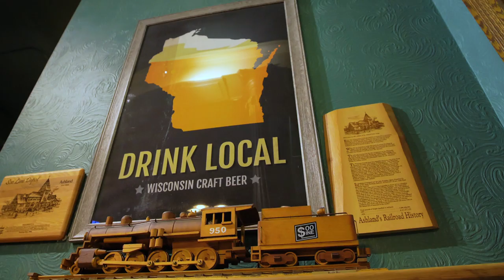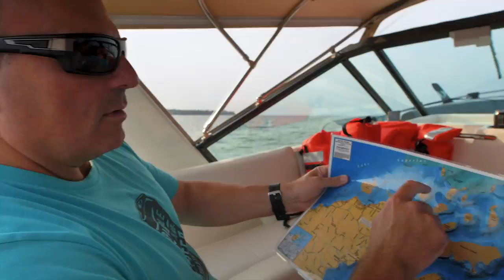Touring Small Town Wisconsin: Ashland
Welcome to Discover Wisconsin’s mini-series Touring Small Town Wisconsin.

In this episode, join Eric Paulsen on his visit to enjoy Lake Superior and a really special town along its south shores - Ashland. And what a beautiful place to see!! Even the drive there is captivating, and on his way up, Eric stops to enjoy a hike at one of his favorite parks - the beautiful Copper Falls State Park.

After arriving in Ashland, Eric checks into the Cobblestone Hotel, which is perfectly situated in downtown, one block from the water and just next door to the Deep Water Grille and South Shore Brewery. With big city quality, and small town values, it’s no wonder the best getaways begin at Cobblestone - the official hotel chain partner of Discover Wisconsin.

Time to hit the town!

The Mural Walk is listed on the National Register of Historic Places. Enjoy eight blocks of beautiful building-sized murals depicting Ashland's history as seen through the eyes of Ashland’s mural artists Kelly Meredith and Susan Prentice Martinsen. There's a lot of history and a really pleasant atmosphere downtown that sets Eric up for a great evening at the Deep Water Grille!

Catch Eric's exclusive interview with hotel and restaurant owner Mark Gutteter about the evolution of South Shore Brewery, the Deep Water Grille and Cobblestone Hotel - not to mention a great meal with local fresh caught whitefish and craft beer.

The next day, Eric gets going at the hotel's fitness center to psych himself up for a very exciting day of kayaking around the famous sea caves of the Apostle Islands! Then it's off to meet Captain Shelly Holland of Escape Excursion! She takes Eric out to some of the most dramatic and beautiful caves in the island chain - 22 (nautical) miles out to Devil's Island.

The trip over-delivers on expectations and makes for a memorable day of exploring the sights and sounds of these ancient rock formations from the waters of the great Lake Superior!